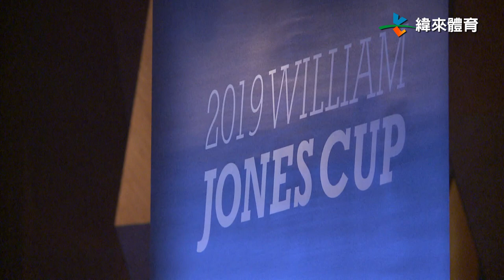6/20 女力引爆 瓊斯盃女籃7月底開戰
正所謂巾幗不讓鬚眉，7月底登場的瓊斯盃女子組賽事同樣令人期待，中華藍可是集結眾多旅外球星，要和日本、韓國、菲律賓以及紐西蘭較勁。

至於中華白則是在瓊斯盃之前，還要遠赴拿坡里出征世大運，全隊現在士氣高昂，期盼能有所表現。